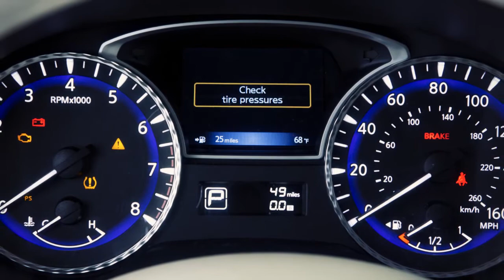2013 Infiniti JX - Warning and Indicator Lights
Warning and Indicator Lights
The warning and indicator lights on your vehicle will help you stay aware of many systems and their operation. Use your Owner's Manual to familiarize yourself with all warning and indicator lights. You'll then be prepared to act swiftly when the need arises.